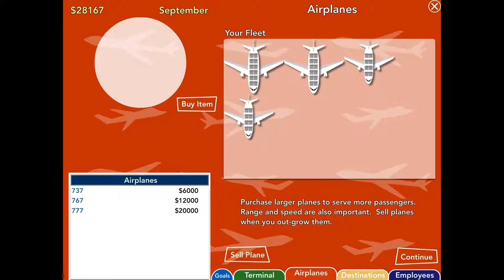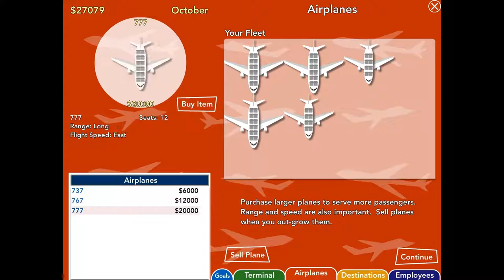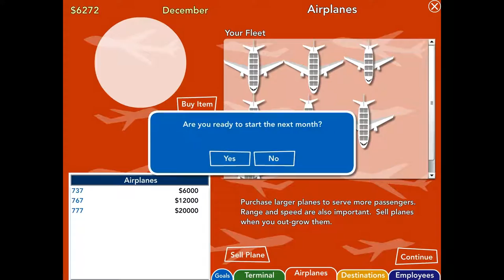Now Boarding, Part 1